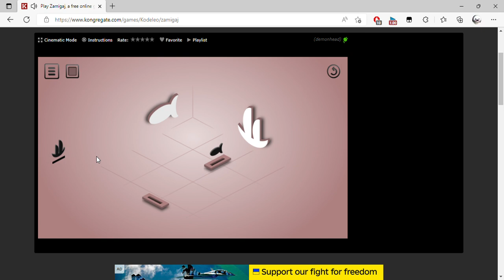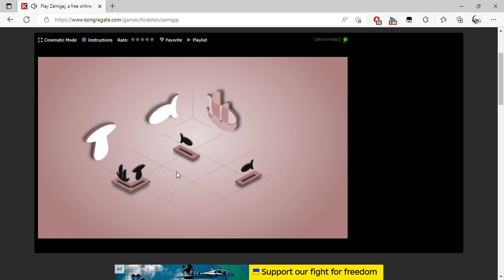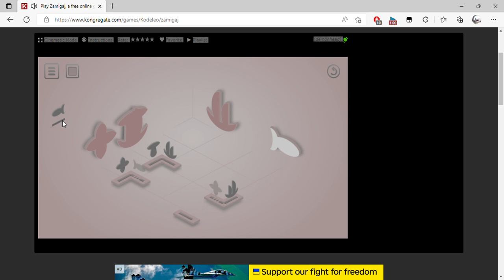Play Zamigaj, a free online game on Kongregate Personal Microsoft​ Edge 2022 08 17 14 29 49